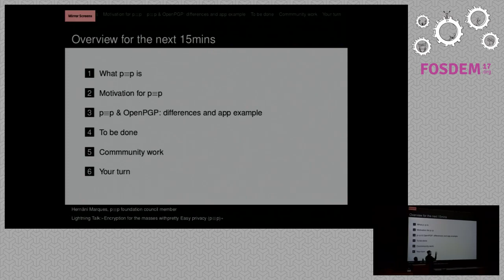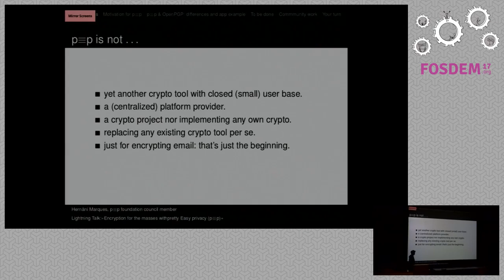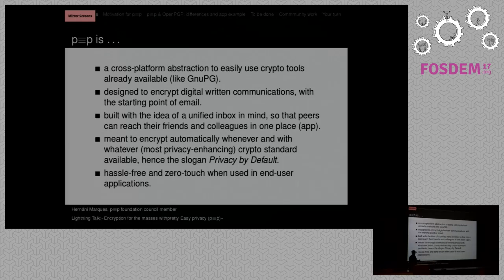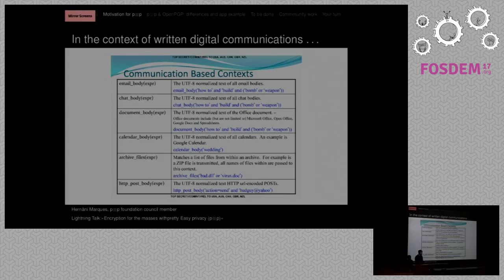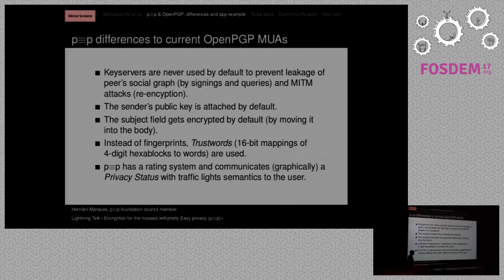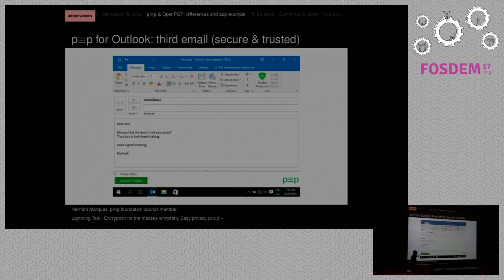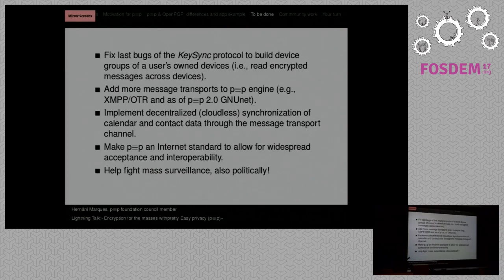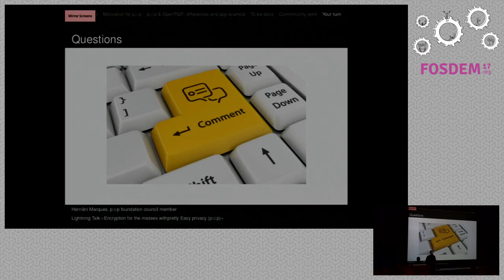Encryption for the masses with pretty Easy privacy (p≡p) A rough overview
by Hernâni Marques

A rough overview on the pretty Easy privacy (p≡p) project:

p≡p stands for pretty Easy privacy. The idea is to ease the use of well-knownand established end-to-end cryptographic tools for already existing and widelyused written digital communication channels, starting with email and radicallyeasing adoption of OpenPGP-compliant encryption for it. Later on, XMPP-basedcommunication channels (using e.g. OTR) and others will be added, with theultimate goal to route all messages through GNUnet, a secure peer-to-peerframework, which doest not just protect message contents, but also metadata.

Basically, p≡p's proposed and (to some degree) already implemented protocolsautomate the steps taught to users at CryptoPartys, from which the projectemerged.

p≡p supports multiple platforms (e.g., Android, *BSDs, GNU/Linuxdistributions, iOS, MacOS X and Windows), multiple programming languages andenvironments (e.g., C#/COM, C++/Qt, Java, JavaScript, Objective-C/Swift andPython) and will provide easy access to multiple crypto technologies throughan abstract API which doesn't require application developers to have in-depthcryptographic knowledge, i.e. the p≡p engine takes care of the details. Thefocus for now is to have OpenPGP-compatible communications for emailwidespread, using already existing crypto tools like GnuPG and a NetPGP fork(needed for iOS).

p≡p's core parts (the p≡p engine and the adapters / bindings for differentprogramming languages) are owned by the Swiss-based, tax-free p≡p foundationand held under the GNU GPL v3 license alongside with the p≡p trademarks. Thefoundation is run by privacy activists from Germany and Switzerland. Anyproject willing to implement p≡p will be supported, especially in the FreeSoftware world. For trust and security reasons, the p≡p foundation requiresprojects to let their p≡p implementations code audited by a trustworthyindependent firm upon every release, if they want to use the p≡p trademarks,so as to make sure there are no backdoors in officially endorsed p≡p end-usersoftware. The p≡p foundation, for cases where the money for such undertakingsis not available, is willing to either finance the code audits itself or toorganize such funding at least.

p≡p foundation has close cooperations with the Enigmail (Enigmail 2.0 will beEnigmail/p≡p), the GNUnet project and soon ISOC Switzerland (ISOC-CH).

But there's also extensive exchange with other groups like the CCC(particularly in Switzerland), the FSFE, the Mozilla Foundation (MozillaThunderbird in particular), The Reva & David Logan Foundation and the GnuPGproject.

The Lightning Talk will be quite short: 10mins. 5mins will be reserved for(hopefully) lots of questions. :) (For further and more detailled questions,just visit us at the GNU Taler / p≡p foundation stand in building K, level 1,group A.)

The speaker, Hernâni Marques, is council member of the p≡p foundation.

(Note that this talk was originally going to be presented by Volker Birk, p≡pfoundation's council president, who now cannot be present.)

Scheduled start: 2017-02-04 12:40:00